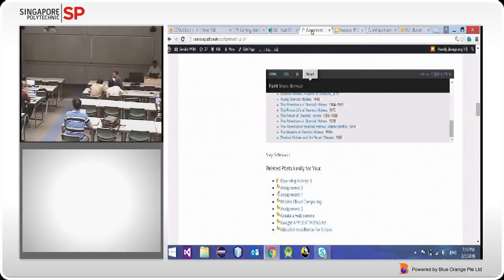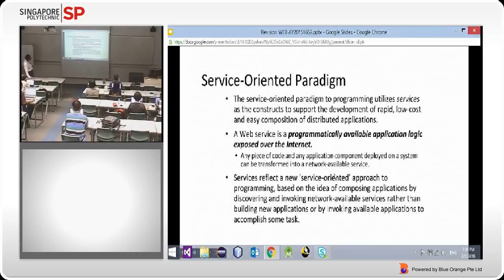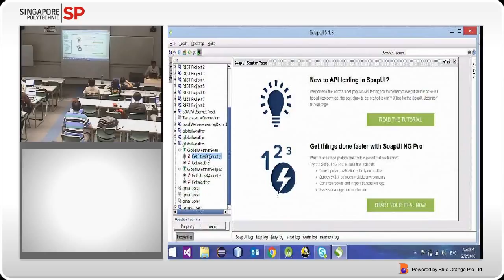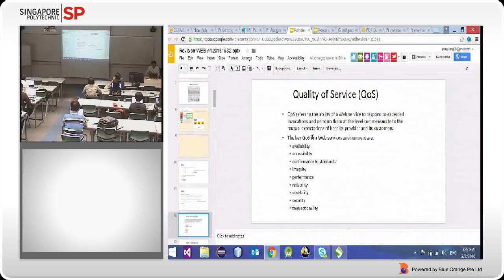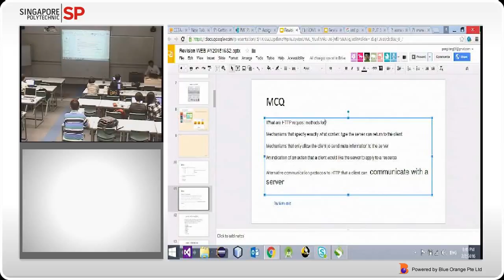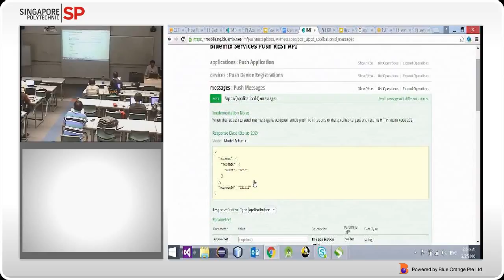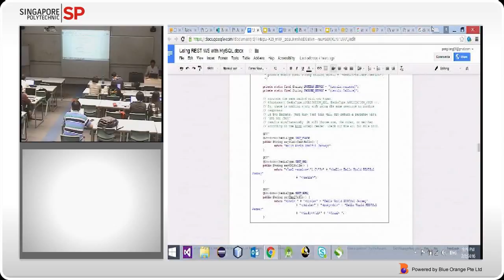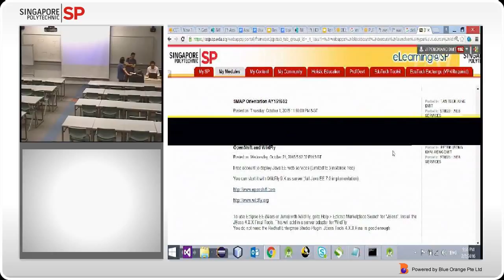AndroidWebServiceRevison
Android, mobile, soap, restful web service